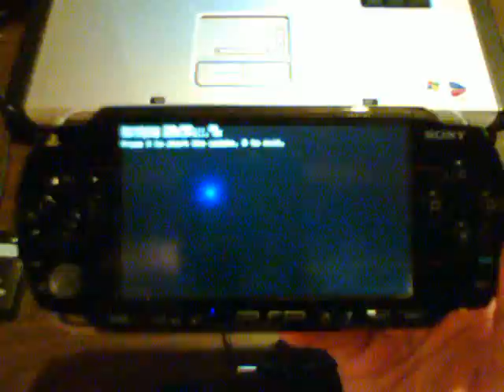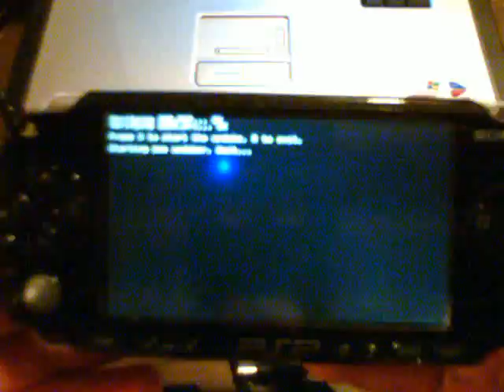Installing CFW to a PSP with a datel tool battery (Part 3)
This is a step by step video guide on how to install custom firmware using catb50's magic memory stick maker and a datel tool battery on a fat psp running offical 3.90 firmware. Be sure to check out all 3 parts to the guide. The links to all 3 parts are below.

Catb50's magic memory stick maker program can be found in the forum post that is linked below

and catb50 for his program.